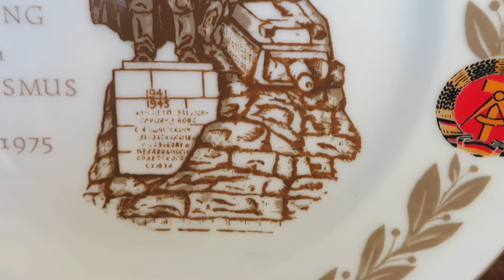Wallpiece DDR GDR Memorial Plate WWII 1975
Memorial plate made in the DDR, 1975. The text on the plate reads:"30th. anniversary of the liberation of fascism 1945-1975".